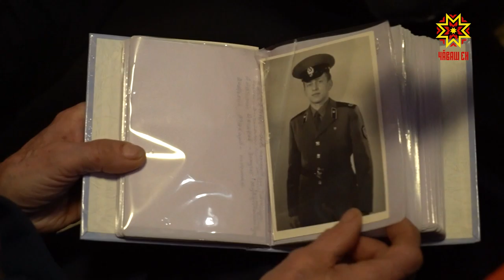«Таса çурт – ăшăлăхпа канлĕх» акци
Çамрăксем вăрçă ветеранĕсене кил-çуртри ĕçсемпе пулăшнă май хаяр вăрçăн асаплă кунĕсем çинчен пĕлеççĕ. Чылай çул хушши ентĕ республикăра  «Таса çурт – ăшăлăхпа канлĕх» акци пырать. Кăçал ăна Аслă Çĕнтерÿ тунăранпа 75 çул çитнине халалланă.